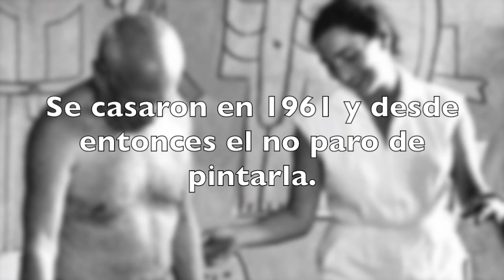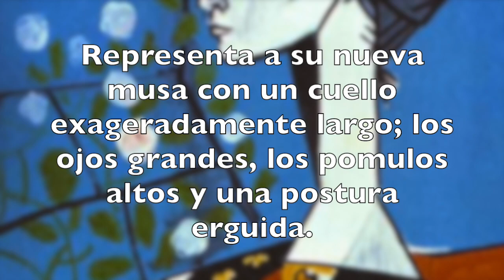Jacqueline Roque. "La musa final de Picasso".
Para unos, fue la mala que cuidaba de que nadie se acercase al genio; para otros, su sufridora esposa durante 11 años. Para Picasso, Jacqueline fue casi una obsesión.